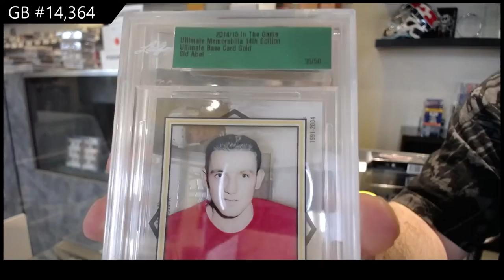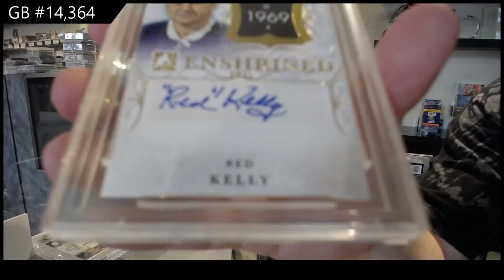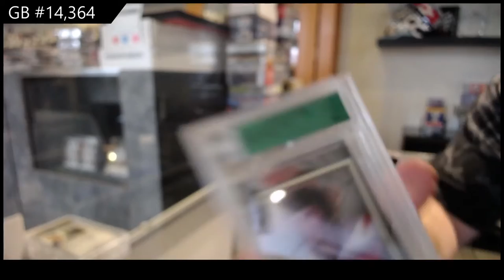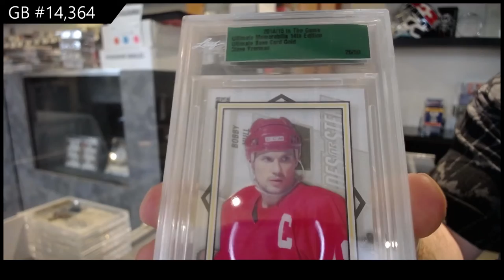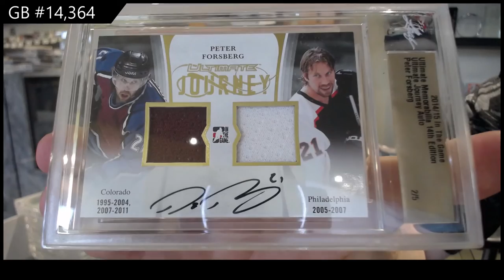14-15 Leaf ITG Ultimate Hockey 3 Pack Break - C&C GB #14,364